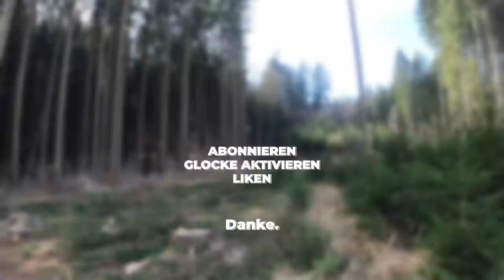Dieses Baumfällen ist ein anderes Level. Die Husqvarna 550 XP Mark 2 muss glühen.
Falls du mich unterstützen willst, findest du hier meine AMAZON WUNSCHLISTE:

► Meine Ausrüstung*:
Protos Integral Forest Forsthelm
Stihl Schnittschutzhose
Spencer Forstmaßband
Husqvarna Forstgürtel
Pfanner Forststiefel
Husqvarna Spaltaxt
Husqvarna Kombikanister